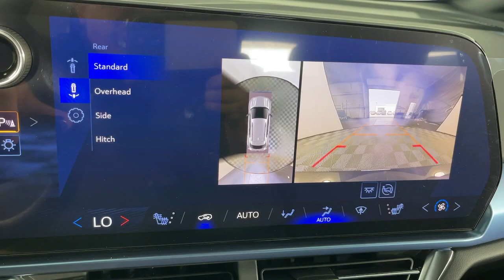2024 Chevrolet Equinox_EV LT Pasadena, Glendale, Los Angeles, San Gabriel Valley, Monrovia CA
New 2024 Chevrolet Equinox_EV LT available at Sierra Chevrolet located in 721 E Central Ave, Monrovia, CA, 91016.
Stock#: D464948 - VIN#: 3GN7DLRP9RS264948